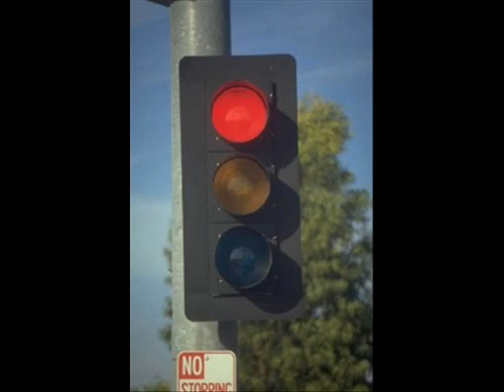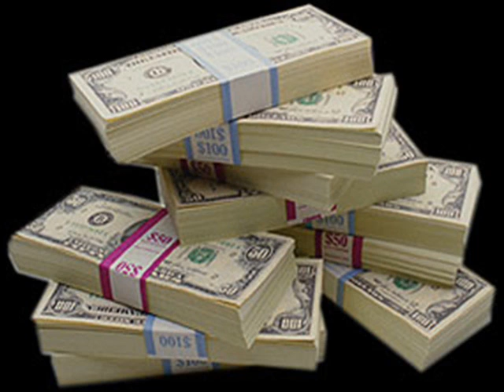Have Dem Choppas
dedicated to my nigga Bigum